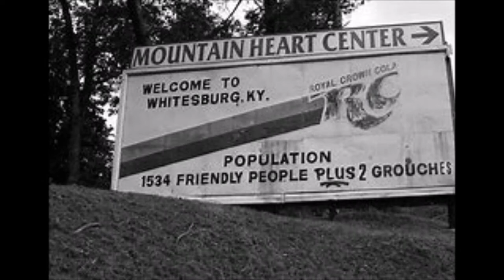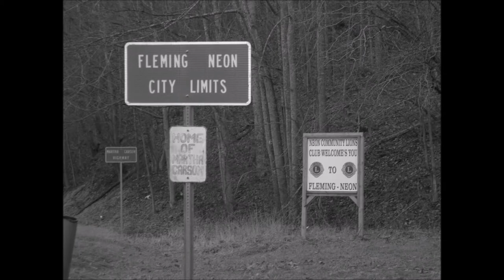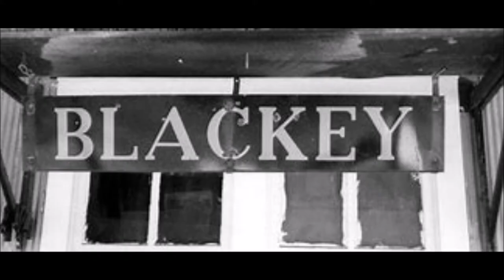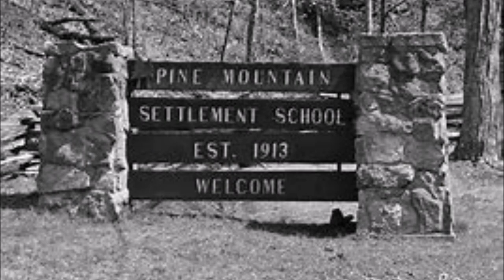Home - Letcher County, Kentucky